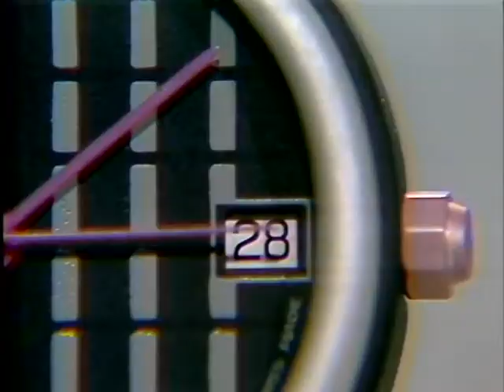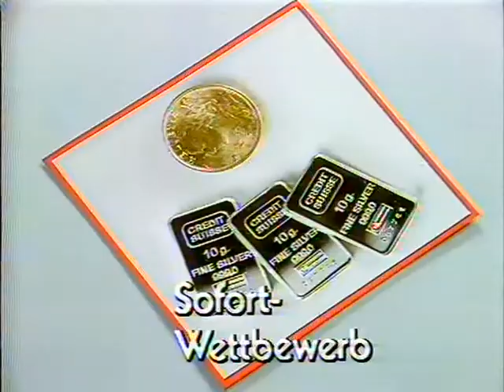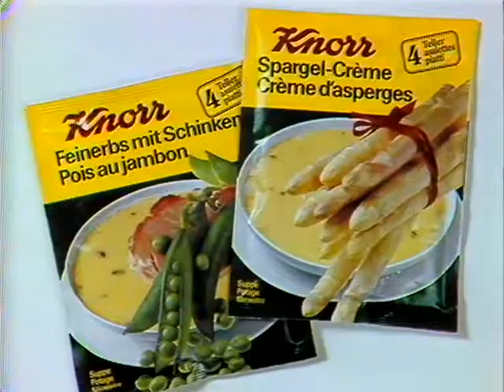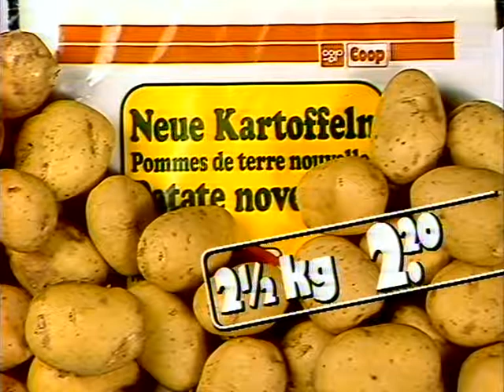Coop Mittwochstudio, Folge 470 vom 10. September 1986